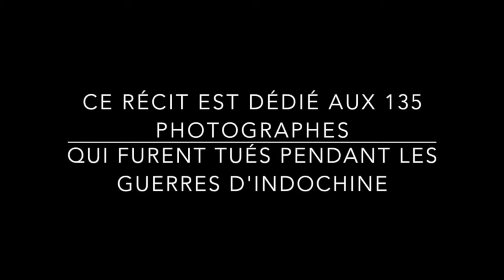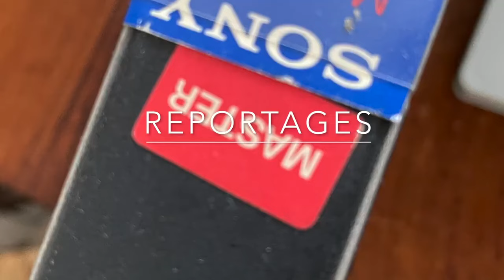Offensive de Quảng Trị J'ai été blessé par balles pendant les combats